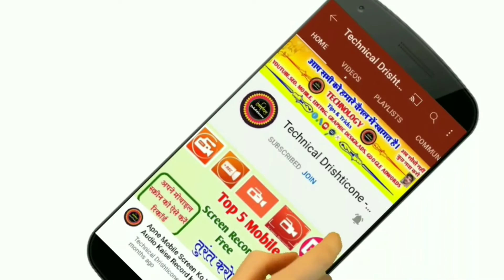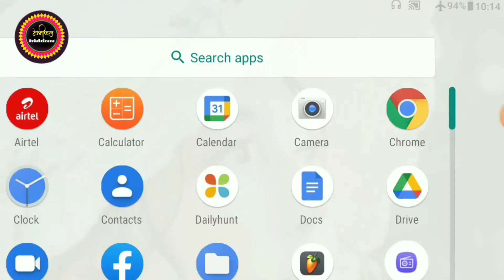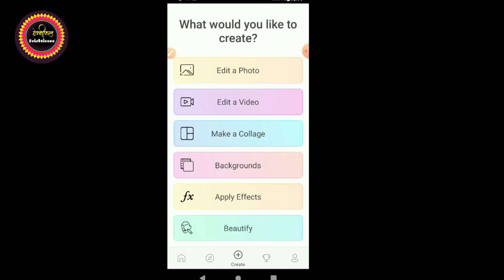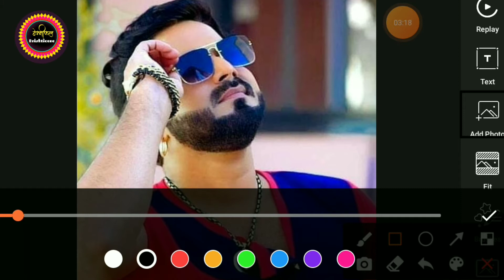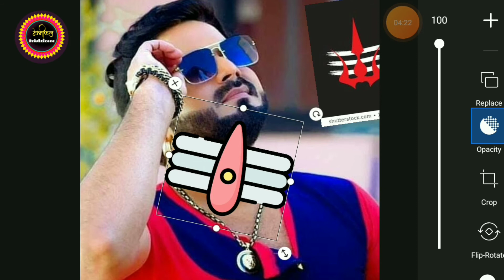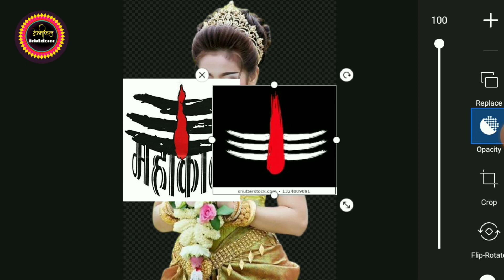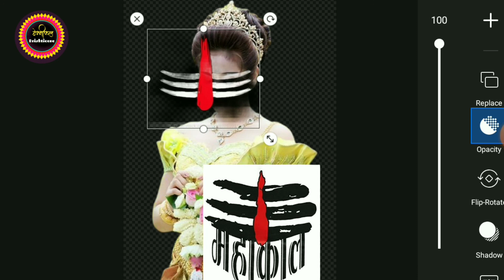कांवर गीत के पोस्टर में महाकाल टीका कैसे लगाया | Apne photo me Mahakal tika Kaise Set kare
picsart me mahakal photography kese karte he,photo pe chandan kaise lagaye,

mahadevfansspecialphotoediting tutorial,lord shiv trishul trident tattoo design